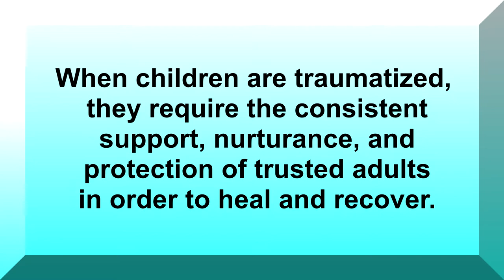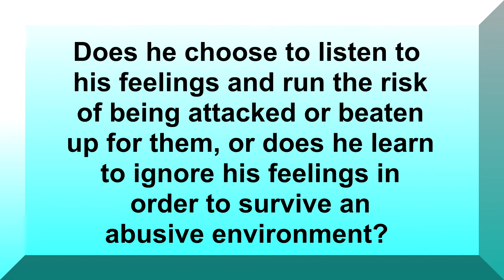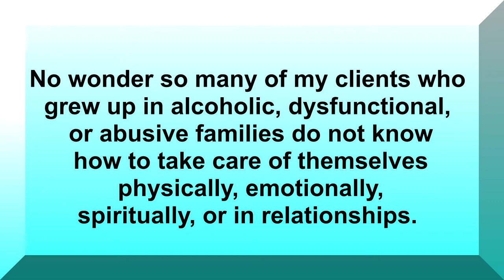The Effects of Childhood Trauma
Counselor Carl explains that when children are traumatized, they require the consistent support, nurturance, and protection of trusted adults in order to heal and recover. When no such support is available - or worse yet, when the threat comes from someone who is supposed to protect them - children are forced into survival mode, just like being abandoned in the jungle. They no longer have the luxury of being children because they quickly must learn how to survive. Counselor Carl's straight-forward teaching style makes complex concepts easy to understand. Counselor Carl is a licensed, professional counselor with more than 20 years of clinical experience both online and face-to-face.